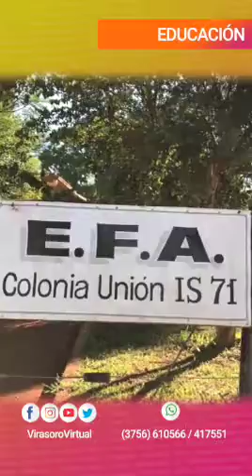Noticias en 2' de Virasoro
Miercoles 13 de Febrero de 2019